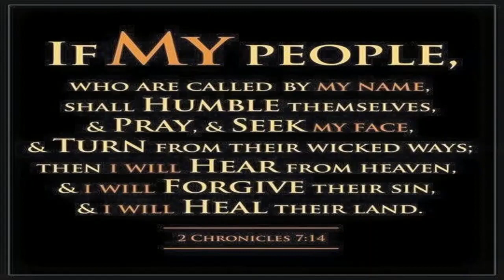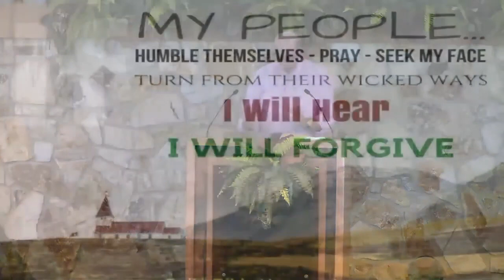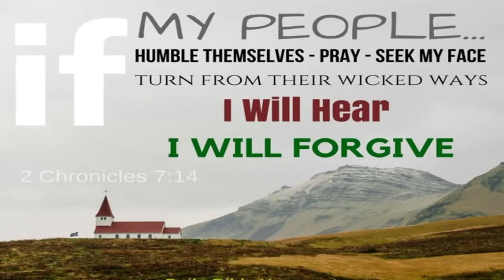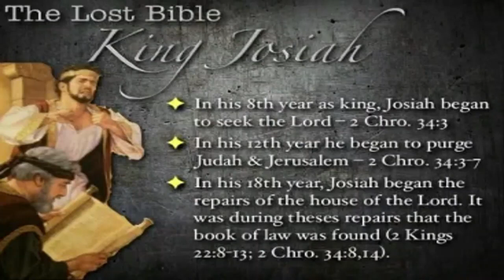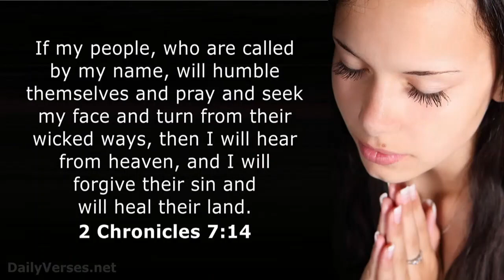Sunday AM Sermon 7/3/2022